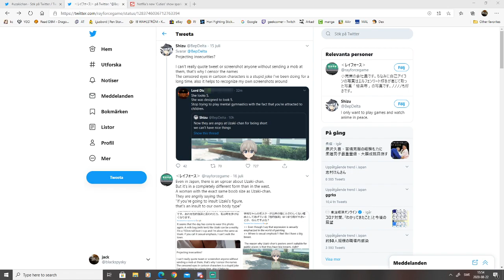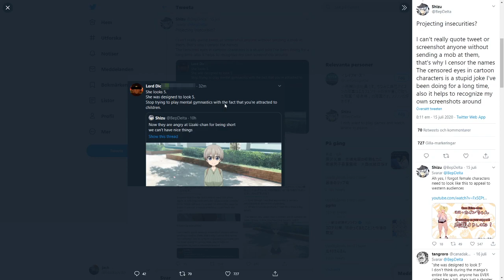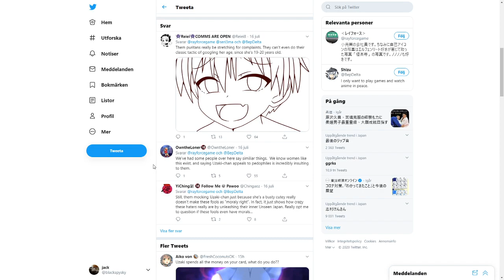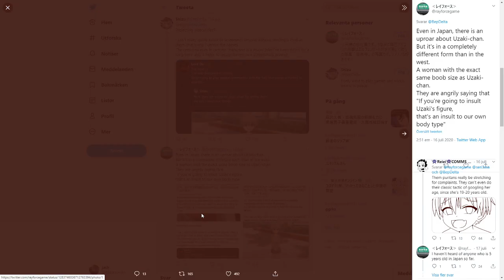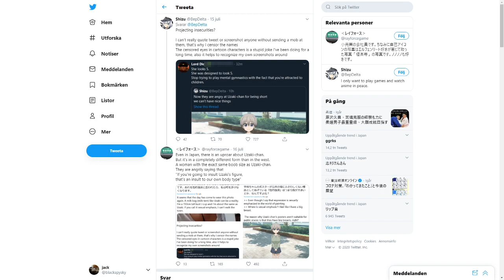Dubbel Standard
Vi pratar om dubbel standard i dagens media och samhälle överlag.
Tar upp om Lara Croft, Uzaki och Food war.